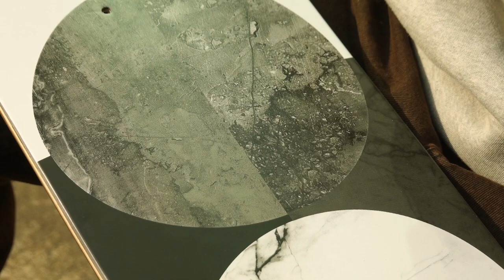TIMBER DECK COMMERCIAL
2020년 11월 촬영된 팀버샵 데크 커머셜
Feat. 최유진 & 최호진

Filmed & edited by Kwanghoon Cho